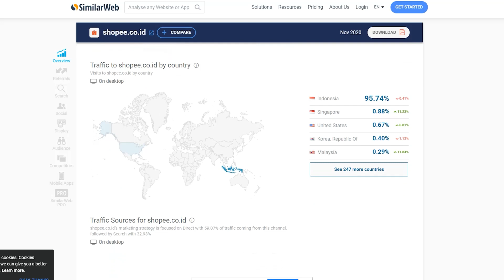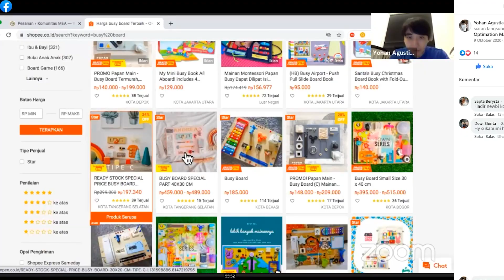Rahasia Jualan Ratusan Juta di Shopee